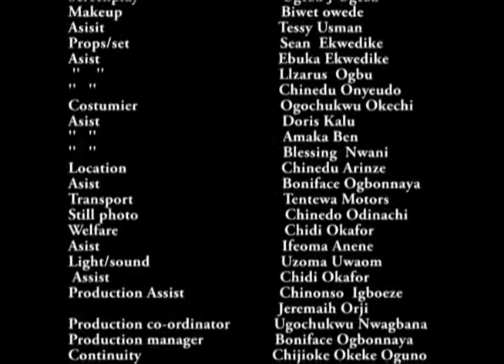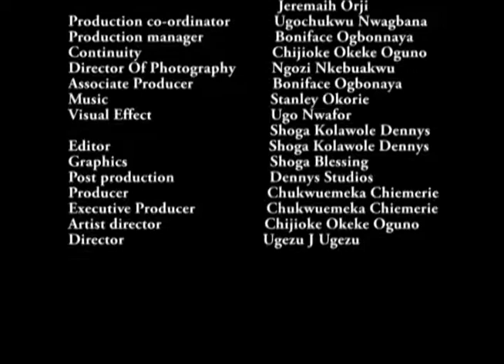Osinachi My Only Love Season 7&8 - Tonto Dikeh Latest Nigerian Nollywood Movie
In this master tale Ndubuizu a young village hunter from Umuaha, reveals his passionate intention to Osinachi a pretty maiden of Okwuele, his desire to marry Osinachi contends the intention of the oracle Ndubuizu faces two battles,that of the gods and his weakness as a cassanova. find out his strength in this battle for love.

Nollywood movies  Starring:  Francis Duru, Tonto Dike, Obi Okoli, Ugezu . J. Ugezu.
Produced by Chukwuemeka Chiemerie and Directed by Ugezu . J. Ugezu